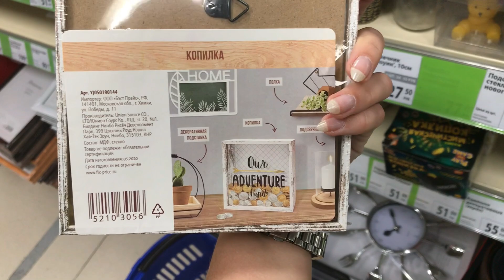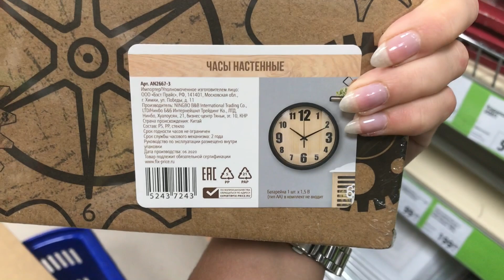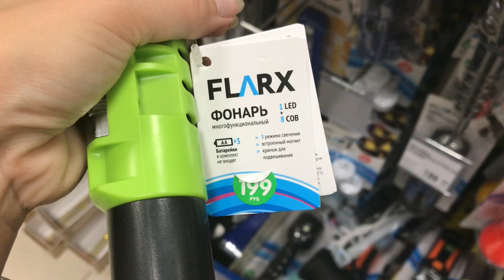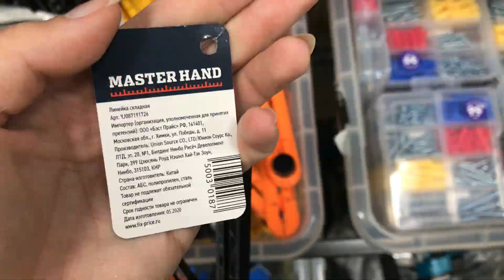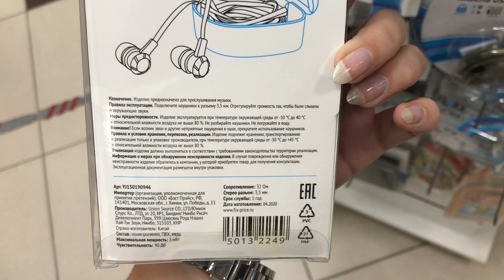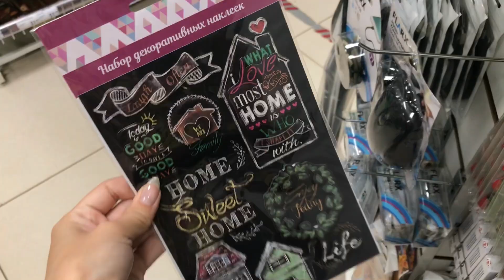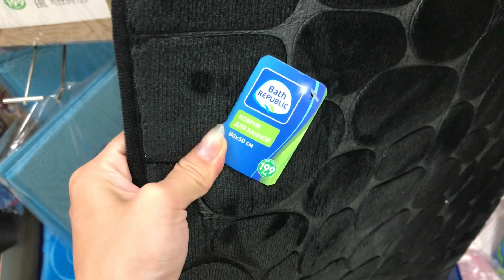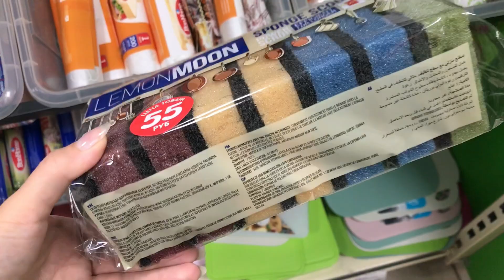❗ Улетные НОВИНКИ ⚠ ФИКС ПРАЙС ❤ Сносят КРЫШУ 😂 FixPrice ШИКАРНЫЙ ДЕКОР | ПОЛОЧКИ СЕНТЯБРЬ 2020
Я готова с уверенностью сказать, что хочу ВСЁ)) Девочки, пора оставить в Фикс Прайс свои зарплаты  😂

Адрес: Чечерина 37 б